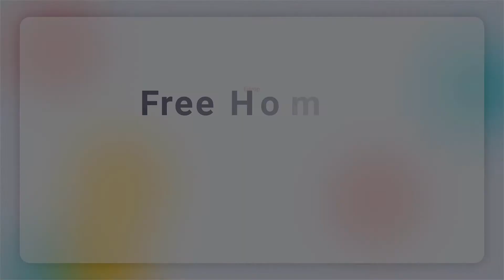Free Edrop delivery in Vehari City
Admin
Shahid Rehan
Phones
shahid.rehan4(Skype)
Our partners channels
cricket hungama